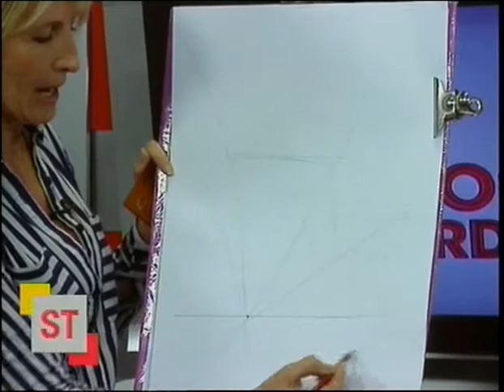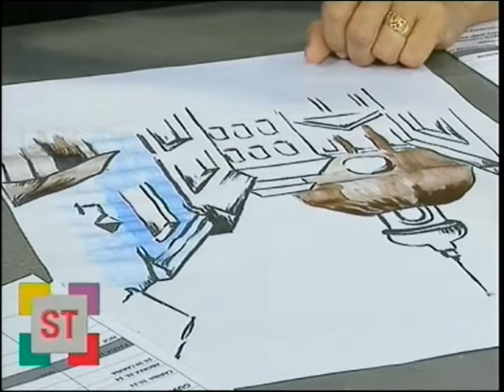PERSPECTIVA CON ANDREA PALLERO